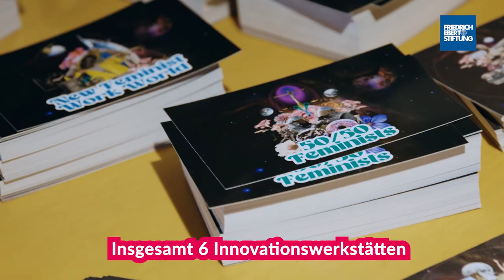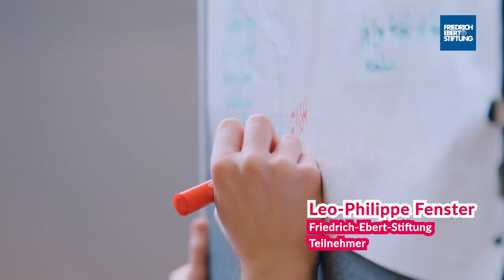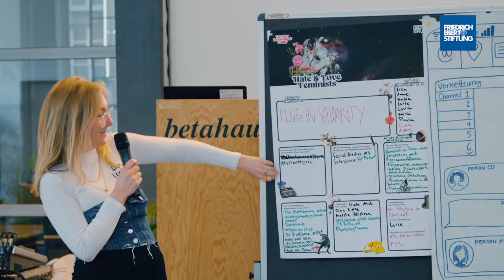GENDER INNOVATION CAMP- Friedrich-Ebert-Stiftung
2022 haben wir das Gender Innovationcamp der Friedrich-Ebert-Stiftung begleitet.
Neben dem so wichtigen Thema des Feminismus gab es an zwei Tagen einen kulturellen und künstlerischen Austausch zu vielen weiteren Themen!

Viel Spaß !